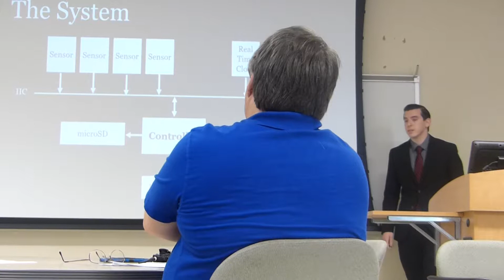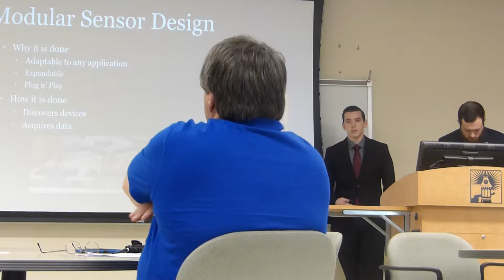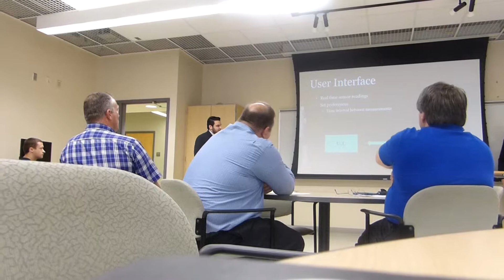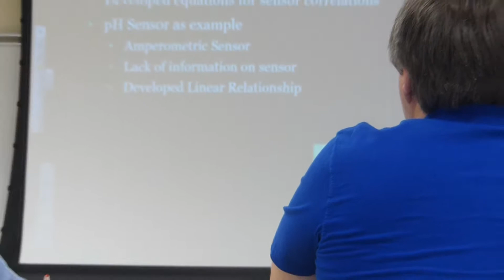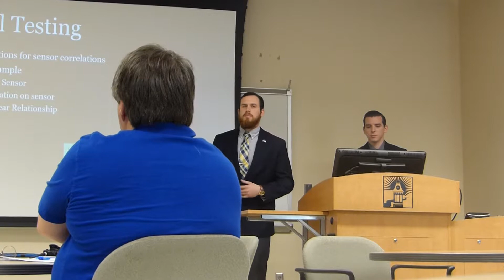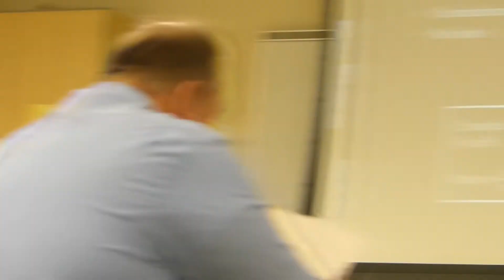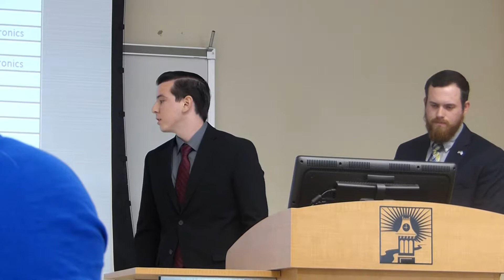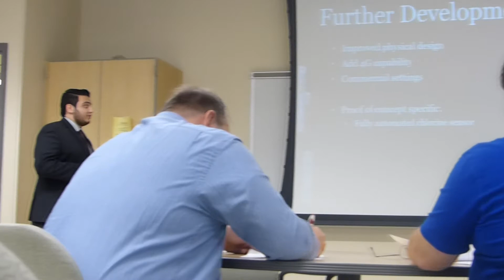Automated Pool Chemical Dispensing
2017 Senior Project in Electrical Engineering Technology (EET) at California University of Pennsylvania. Stephen Gilliland, George Tittnich, and Nick Zugates.